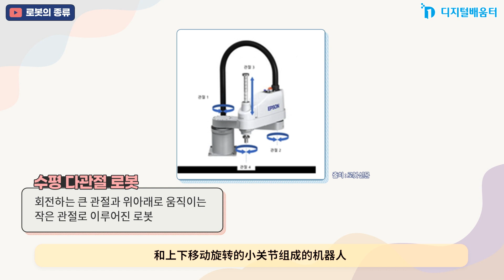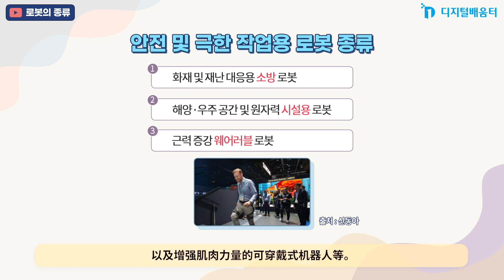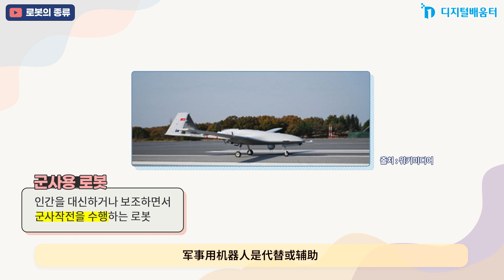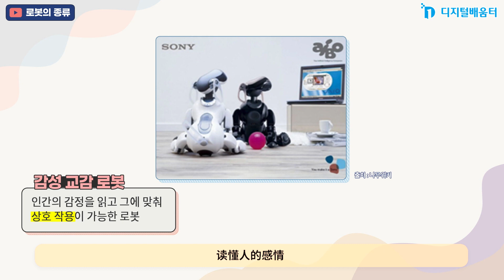深化 32. 这个机器人该如何启动